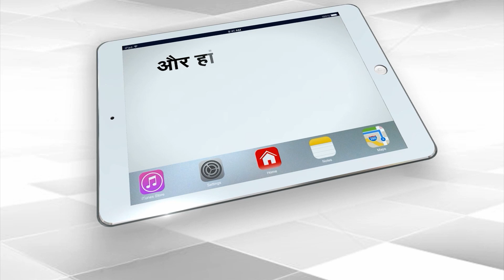Delhi MCD Polls: Haseeb-ul-Hasan Climbs Tower Allegation Against Kejriwal | Dr. Manish Kumar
Aam Aadmi Party's former councilor Haseeb-ul-Hasan today climbed a high-tension wire tower in front of Delhi's Shastri Park metro station to protest against the alleged wrong policies of the party.